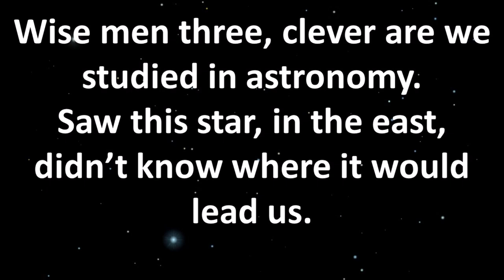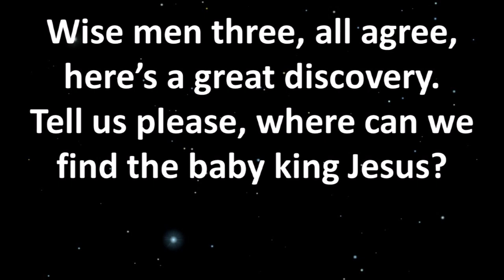08 Wise Men Three